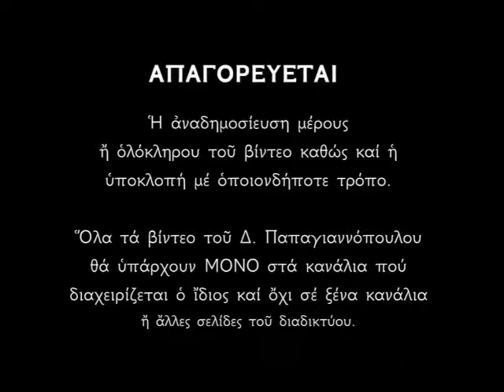Χαίροις ο ζωηφόρος Σταυρός (Ύμνοι Τιμίου Σταυρού) | Δημήτριος Παπαγιαννόπουλος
ΚΥΡΙΑΚΗ ΤΗΣ ΣΤΑΥΡΟΠΡΟΣΚΥΝΗΣΕΩΣ.

Μέσα στὸν Σταυρὸ τοῦ Χριστοῦ ἔχουμε μία ἀνακεφαλαίωσι ὅλης τῆς διδασκαλίας τοῦ Εὐαγγελίου. Σταυρώθηκε ὁ Χριστὸς καὶ ὁ Σταυρὸς Τὸν ὡδήγησε στὴν Ἀνάσταση... Χριστὸς χωρὶς Σταυρὸ δὲν ἐννοεῖται.!!!
Ἄν βγάλουμε τὸν Χριστὸ ἀπὸ τὸν Σταυρό, παύει νὰ εἶναι Χριστός, ποὺ σώζει. Κι ἂν βγάλουμε ἀπὸ τὴν ζωὴ τοῦ Χριστιανοῦ τὴν ἐσταυρωμένη ζωή, πλέον ἔχουμε ἐκκοσμικευμένο χριστιανισμό, ἀδύνατο νὰ μᾶς ἐξυψώσῃ ἠθικὰ καὶ πνευματικὰ σὲ σφαῖρες πνευματικὲς καὶ ἅγιες.!!
Ὅποιος γνωρίσῃ καλὰ αὐτὸ τὸ νόημα, αὐτὸ τὸ μήνυμα, ὅποιος τὸ πιστέψῃ καὶ τὸ ἀκολουθήσῃ, γίνεται ἀληθινός, γνήσιος μαθητὴς καὶ δοῦλος τοῦ Χριστοῦ.!! Ὁ Χριστὸς γιὰ μᾶς εἶναι τὸ ὑπόδειγμα τὸ τέλειο, τὸ ὁποῖο καλούμεθα νὰ ἀντιγράφουμε καὶ νὰ μιμούμεθα.

Δημήτριος Παπαγιαννόπουλος.

Στίχ. Ἀπὸ φυλακῆς πρωΐας μέχρι νυκτός, ἀπὸ φυλακῆς πρωΐας ἐλπισάτω Ἰσραὴλ ἐπὶ τὸν Κύριον.
Στιχηρὰ, Τριῳδίου Ἦχος πλ. α

'Λάμψον ὁ τοῦ Κυρίου Σταυρὸς τὰς φεγγοβόλους ἀστραπάς σου τῆς χάριτος καρδίας τῶν σὲ τιμώντων καὶ θεολήπτῳ στοργῇ, περιπτυσσομένων κοσμοπόθητε, δι' οὗ τῶν δακρύων, ἐξηφανίσθη κατήφεια καὶ τοῦ θανάτου, τῶν παγίδων ἐρρύσθημεν, καὶ πρὸς ἄληκτον, εὐφροσύνην μετήλθομεν, δεῖξον τῆς ὡραιότητος τῆς σῆς τὴν εὐπρέπειαν τὰς ἀντιδόσεις παρέχων τῆς ἐγκρατείας τοῖς δούλοις σου πιστῶς αἰτουμένοις σὴν πλουσίαν προστασίαν καὶ μέγα ἔλεος.

Στίχ. Ὅτι παρὰ τῷ Κυρίῳ τὸ ἔλεος, καὶ πολλὴ παρ' αὐτῷ, λύτρωσις καὶ αὐτὸς λυτρώσεται τὸν Ἰσραὴλ ἐκ πασῶν τῶν ἀνομιῶν αὐτοῦ.

Χαίροις ὁ ζωηφόρος Σταυρός, τῆς Ἐκκλησίας ὁ ὡραῖος παράδεισος τὸ ξύλον τῆς ἀφθαρσίας τὸ ἐξανθῆσαν ἡμῖν αἰωνίου δόξης τὴν ἀπόλαυσιν, δι' οὗ τῶν δαιμόνων ἀποδιώκονται φάλαγγες καὶ τῶν Ἀγγέλων συνευφραίνονται τάγματα, καὶ συστήματα τῶν πιστῶν ἑορτάζουσιν, ὅπλον ἀκαταγώνιστον κραταίωμα ἄρρηκτον τῶν Βασιλέων τὸ νῖκος τῶν Ἱερέων τὸ καύχημα, Χριστοῦ νῦν τὰ πάθη καὶ ἡμῖν δίδου προφθάσαι, καὶ τὴν Ἀνάστασιν.

Ψαλμὸς 116
Στίχ. Αἰνεῖτε τὸν Κύριον πάντα τὰ ἔθνη, ἐπαινέσατε αὐτόν, πάντες οἱ λαοί.Ἦχος πλ. α'

Χαίροις ὁ ζωηφόρος Σταυρός, τῆς εὐσεβείας τὸ ἀήττητον τρόπαιον ἡ θύρα τοῦ Παραδείσου ὁ τῶν πιστῶν στηριγμὸς τὸ τῆς Ἐκκλησίας περιτείχισμα, δι' οὗ ἐξηφάνισται, ἡ ἀρὰ καὶ κατήργηται καὶ κατεπόθη τοῦ θανάτου ἡ δύναμις καὶ ὑψώθημεν ἀπὸ γῆς πρὸς οὐράνια, ὅπλον ἀκαταμάχητον δαιμόνων ἀντίπαλε δόξα Μαρτύρων Ὁσίων ὡς ἀληθῶς ἐγκαλλώπισμα λιμὴν σωτηρίας ὁ δωρούμενος τῷ κόσμῳ τὸ μέγα ἔλεος.

Στίχ. Ὅτι ἐκραταιώθη τὸ ἔλεος αὐτοῦ ἐφ' ἡμᾶς, καὶ ἡ ἀλήθεια τοῦ Κυρίου μένει εἰς τὸν αἰῶνα.

Δεῦρο τῶν Πρωτοπλάστων δυὰς ἡ τῆς χορείας ἐκπεσοῦσα τῆς ἄνωθεν, τῷ φθόνῳ τοῦ βροτοκτόνου διὰ πικρᾶς ἡδονῆς, τῆς τοῦ ξύλου πάλαι ἀπογεύσεως· ἰδοὺ τὸ πανσέβαστον ὄντως Ξύλον προσέρχεται· ᾧ προσδραμόντες, ἐν χαρᾷ περιπτύξασθε καὶ βοήσατε, πρὸς αὐτὸ μετὰ πίστεως. Σὺ ἡμῶν ἡ ἀντίληψις Σταυρὲ πανσεβάσμιε, οὗ τοῦ καρποῦ μετασχόντες τῆς ἀφθαρσίας ἐτύχομεν· Ἐδὲμ τὴν προτέραν κομισάμενοι βεβαίαν καὶ μέγα ἔλεος.

*** ΠΡΟΣΟΧΗ !!!